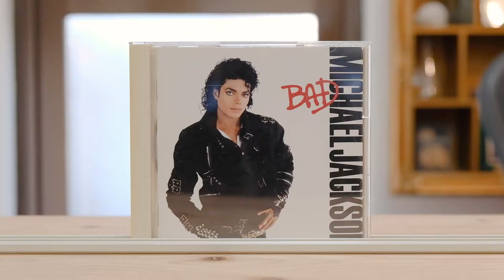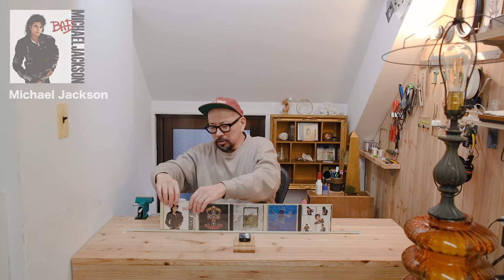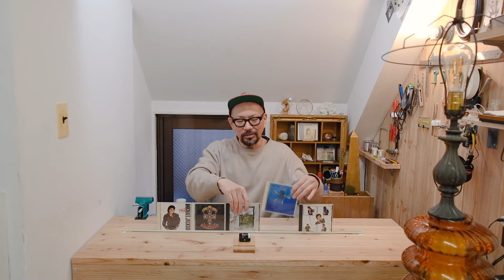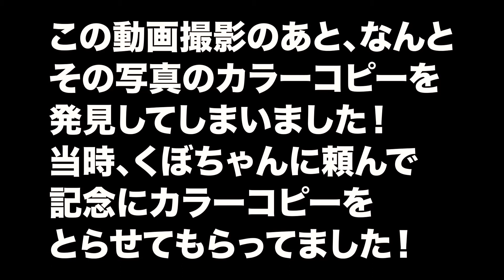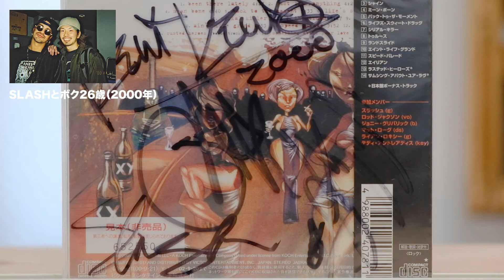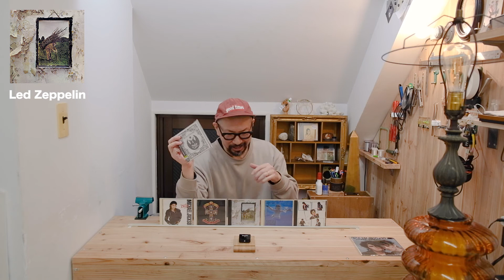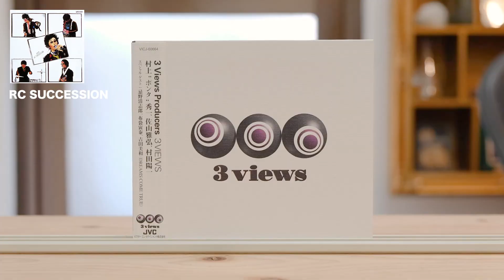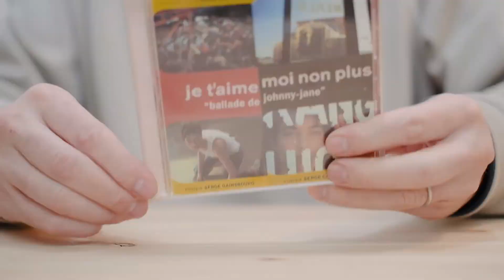【あの超大物アーティストに逢えた！】NIRVANA｜Guns N' Roses｜Michael Jackson｜Led Zeppelin｜RC Succession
僕が影響を受けた著名人50人の中のベスト5！
その中の超大物アーティスト1人に逢って
会話ができた時のエピソードです。

台本もなく気ままに好きなアーティストを語っていたら、1時間にも及ぶ動画になってしまいました（汗）。なので、チャプター付けましたのでご活用ください。

0:00　あの超大物アーティストに逢って会話ができた
0:23　NIRVANA / DIVE カバー
0:40　僕の大スターBEST 5！
5:29　Michael Jackson を知った時の思い出
6:43　Michael Jackson / Billie Jean カバー
8:15　僕がCDジャケットデザイナーになったきっかけのCD「BAD」
11:53　Guns N' Roses を知った時の思い出
14:00　Guns N' Roses / Mr. Brownstone カバー
14:45　Led Zeppelin を知った時の思い出
16:10　Led Zeppelin / Black Dog カバー
16:49　NIRVANA を知った時の思い出
16:57　NIRVANA / Smells Like Teen Spirit カバー
19:30　RC Succession を知った時の思い出
21:55　RC Succession / トランジスタ／ラジオ カバー
22:56　逢って会話ができた超大物アーティスト発表！
23:27　超大物アーティストとの2ショット写真
24:15　なぜ逢えたか？そして貴重な裏話1
27:12　超大物アーティストとの3ショット写真
27:27　なぜ逢えたか？そして貴重な裏話2
36:24　他の超大物アーティストにも逢えるはずだった？話
43:31　NIRVANA クラブチッタ川崎を観に行った時の話
1:00:34　YAMADA / Gips（オリジナル曲）

東京山田デザイン事務所
アートディレクター／グラフィックデザイナー
山田章吾